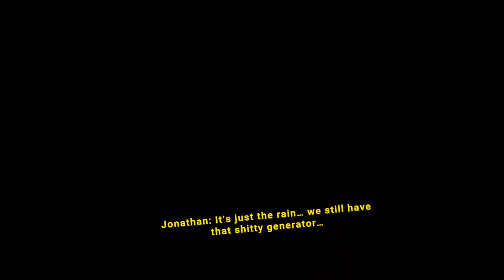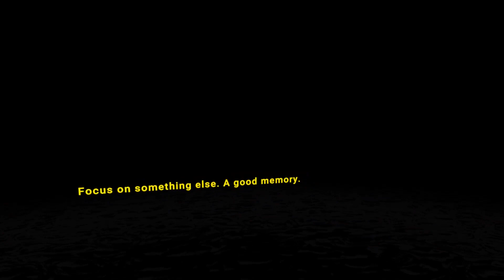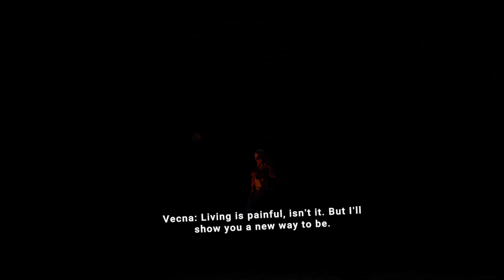Annoying Pig 428: Annoying Pig Lets Play - Stranger Things VR Ch. 3: The Possession of Will Byers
In 1984, Vecna takes hold of Will's mind as he attempts to possess him! Can Will the Wise escape Vecna's grasp in time?